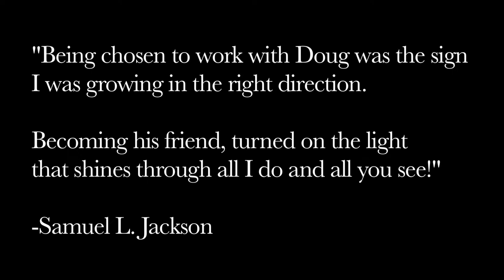The Lion at Rest: A Documentary About Douglas Turner Ward - Trailer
- The trailer for our new feature-length documentary about Douglas Turner Ward, THE LION AT REST.

We began filming this documentary about Douglas Turner Ward, the legend of African-American theatre a couple years ago and plan to finish in 2018. The film will cover Mr. Ward's work and life as an actor, writer, director and creator of the Negro Ensemble.

From Wikipedia:

As an actor, he made his Broadway debut in a small role in A Raisin in the Sun.[4] However, his first significant artistic achievement would be as a playwright. Happy Ending/Day of Absence, a program of two one-act plays, premiered at the St. Mark's Playhouse in Manhattan on November 15, 1965, and ran for 504 performances. Ward received a Drama Desk Award for his playwrighting.[5][6]

In 1967, he was one of the founders of the Negro Ensemble Company and served for many years as its artistic director.